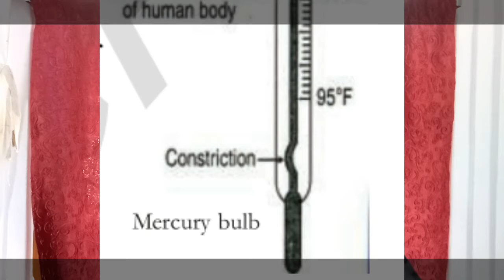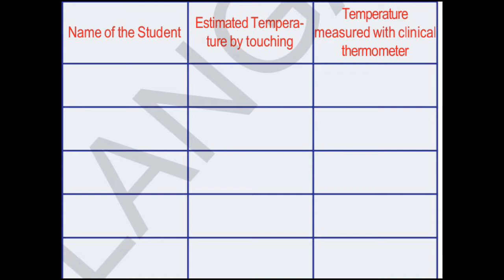7th Class Science || 5th Lesson: Heat & Measurement || Clinical Thermometer || Lecture 6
7th Class Science || 5th Lesson: Heat & Measurement || Clinical Thermometer || Lecture 6